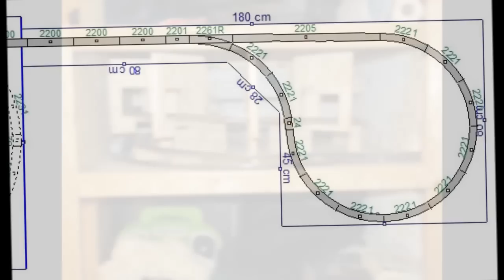Modellbahn auf kleinstem Raum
Hier mal ein paar Impressionen meiner kleinen "Schrankbahn" wie ich sie nenne :-)

Da ich derzeit nur geringe Platzreserven habe, musste ich mir etwas einfallen lassen. Ich hatte eine kleine Nische im ausgebauten Keller von ca. 220 x 100 cm zur Verfügung. Darauf bekommt man als H0-Bahner bekanntlich nicht so viel unter, aber ich wollte einen großen Bahnhof, einen S-Bahnhof und einen Ausschnitt einer Stadt unterbringen. Das ganze auf 3 Ebenen.

Die Idee war nun eine Kehrschleife unter der Kellertreppe in einem selbstgebauten Kasten einzubauen und im Nebenzimmer (Kinderzimmer) in einem Aufbewahrungsschrank einen Gleiswendel zur Überwindung der 3 Ebenen unterzubringen. Beides musste mit kleinen Durchbrüchen durch die Kellerwände erfolgen, damit die Züge dort überhaupt hinkommen ;-)

Abschließend wird alles von außen noch mit Schranktüren (für die Hauptplatte mit Sichtscheiben) versehen, damit die Anlage nicht so zustaubt (Schranktüren sind derzeit demontiert). So kam die Anlage auch zu ihrem Namen :D

Musikhinweis: zero-project - 14 - memories-of-the-moon